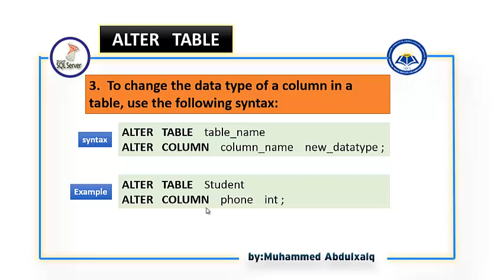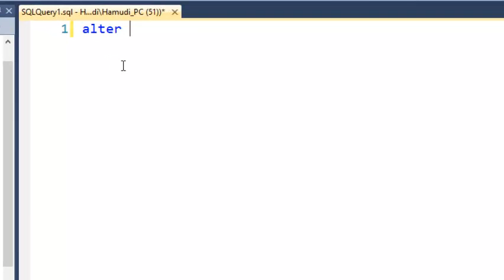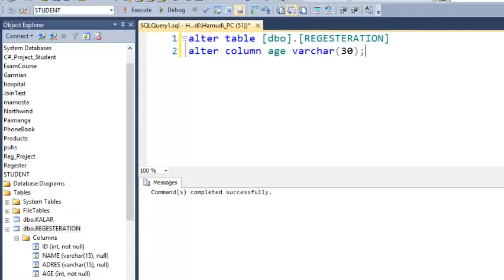11 ALTER TABLE CHANGE DATA TYPESQL SERVER KURDISH TUTORIALS